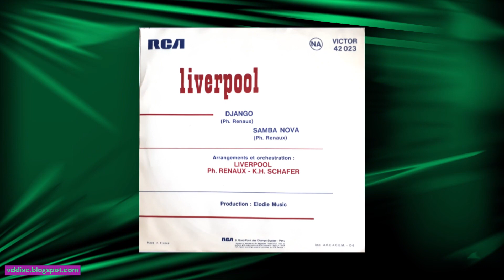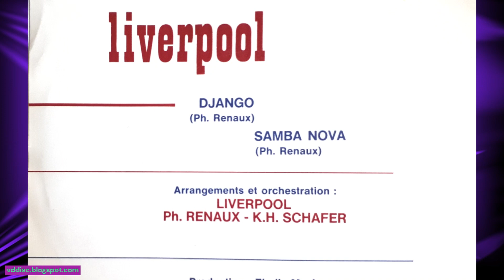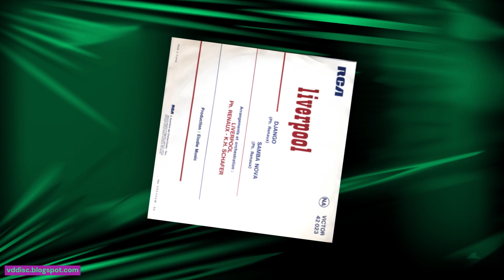Vintage Grooves: Unearthing rare LIVERPOOL Funk / Soul Vinyl with Django & Samba Nova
Vintage Grooves: Unearthing rare LIVERPOOL Funk / Soul Vinyl with Django & Samba Nova : Where to find Funk records ? 👈 (find advantages for you through this blog)
**Description:**

Join us on a musical journey as we unearth a true gem from the past - Liverpool's 45 RPM vinyl single featuring the timeless titles "Django" and "Samba Nova."

🎵 **Rediscovering the Classics** 📀
Delve into the world of music history with Liverpool's iconic vinyl release from 1975. This vintage gem, released under the RCA Victor label, perfectly captures the essence of its era.

🎶 **Musical Time Travel** 🕰️
The instrumental brilliance of "Django" will transport you to a world of unique rhythms and sounds, showcasing the incredible talent of the band and the era's musical spirit.

🎭 **Funky Fusion** 🎷
On the flip side, "Samba Nova" is a captivating fusion of funk, soul, and Latin, demonstrating the band's versatility and the influence of their time. Both titles were composed by Philippe Renaux.

🎻 **Orchestrated Brilliance** 🎬
Notably, the orchestration of this vinyl single is credited to Karl Heinz Schäfer, a renowned French movie soundtracks composer known for his work on films like "Les Gants Blancs Du Diable," "La Grande Trouille Ou Tendre Dracula," and "Zig Zig."

🎼 **Collector's Treasure** 💎
This vinyl isn't just a pleasure for the ears; it's also a valuable collector's item. A must-have for any music lover or vinyl enthusiast, it represents a piece of history worth preserving.

🕰️ **Timeless Musical Charm** 🎵
In summary, Liverpool's "Django" and "Samba Nova" vinyl single is a musical time capsule that never ceases to amaze with its unique blend of genres and timeless charm.

Join us on this enchanting journey through music history.
▬ Chapters ▬
00:00 - pitch
00:08 - intro
00:12 - presentation
00:39 - A side
01:06 - credits
01:21 - B side
01:54 - end of presentation
02:35 - outro